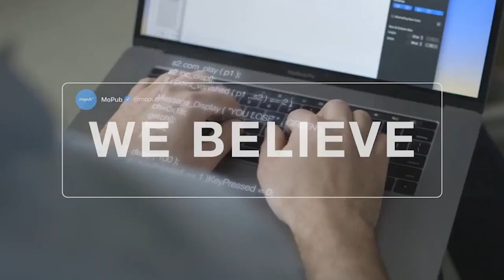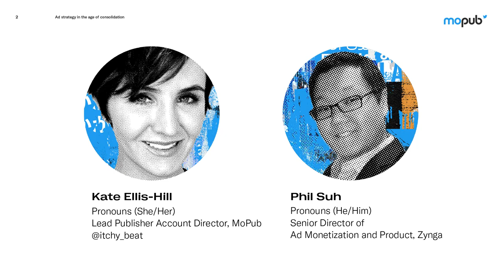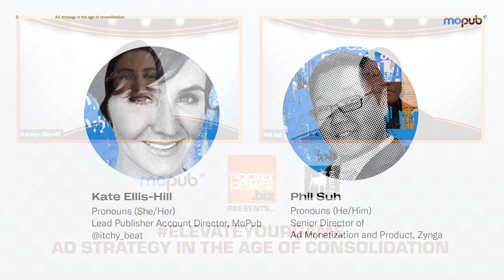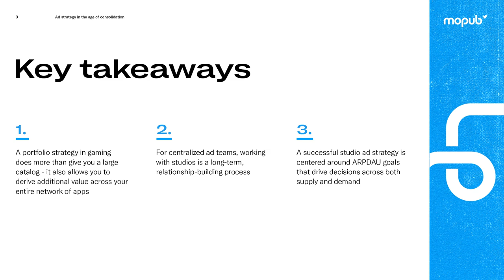Ad Strategy in the Age of Consolidation ELEVATEYOURGAME - PG.Biz Fireside Chat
Ad monetisation for mobile games is changing fast. Not only is Apple rocking the apple cart with its changes to IDFA, but sector-wide company consolidation is also resulting in the creation of large portfolios of mobile games offering the potential of extreme reach.

Someone who knows all about this is Zynga’s senior director, ad monetization & product, Phil Suh. In conversation with MoPub’s team lead, publisher account director, Katelyn Ellis-Hill, the pair discuss how to find a route to sustainable growth.